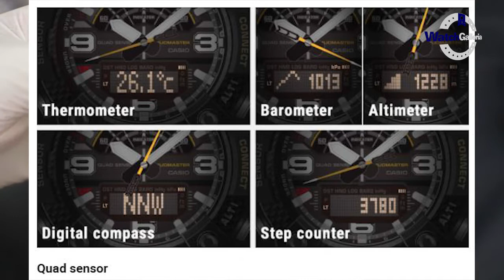JAM TANGAN G-SHOCK MUDMASTER GG-B100 PUNYA EMPAT SENSOR - GROSIRJAMTANGAN.COM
Kunjungi Toko kami The Watch Galleria yang berlokasi di :
Kota Surabaya
1. Ruko Landmark n Shophouses Blok A no.08

Kota Jakarta
1. WATCH GALLERIA JAKARTA, Jl Gereja Ayam No.10C RT.3/RW.3 Pasar Baru Jakarta Pusat

2. Plaza Atrium Lt. GF no 40 Jakarta Pusat